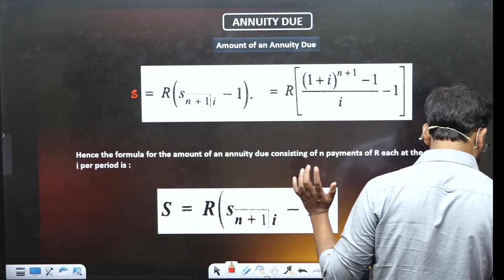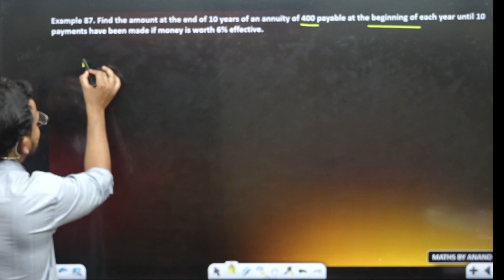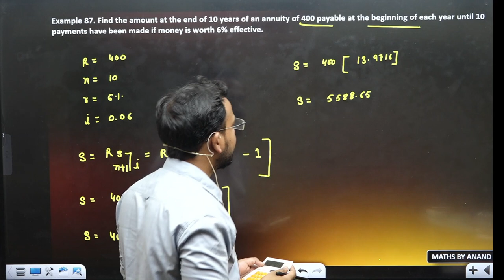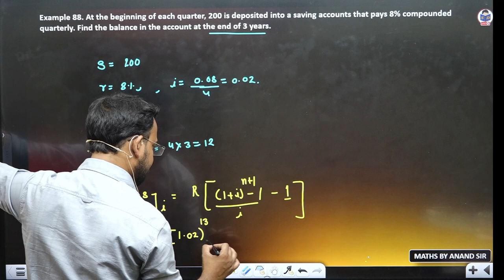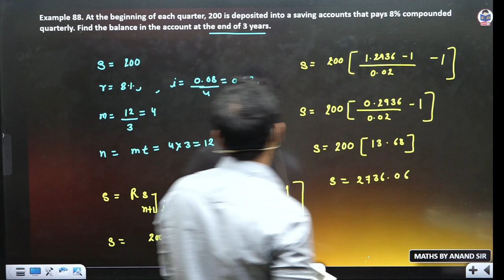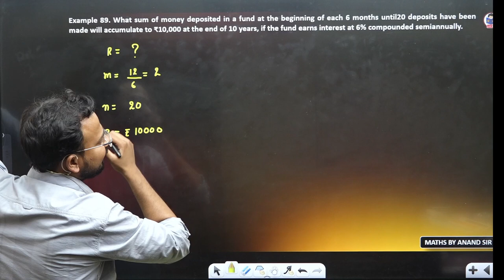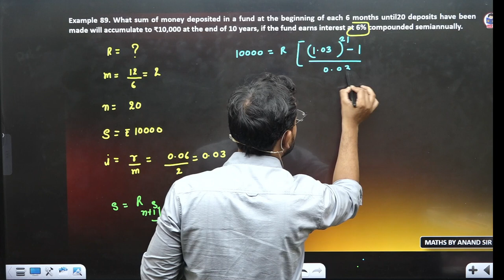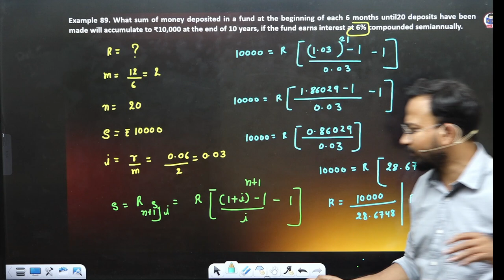Annuity due question practice | Mathematics of finance | Part 31 | Business maths for bcom